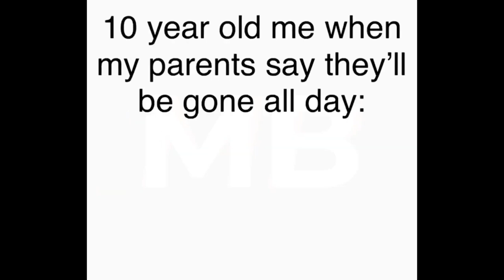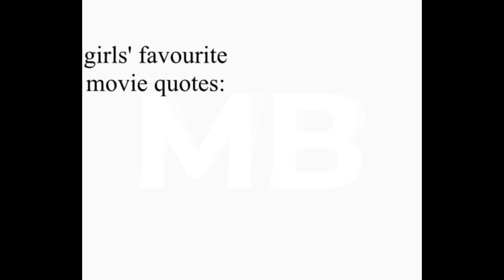Top 3 Memes Of August 4th Week